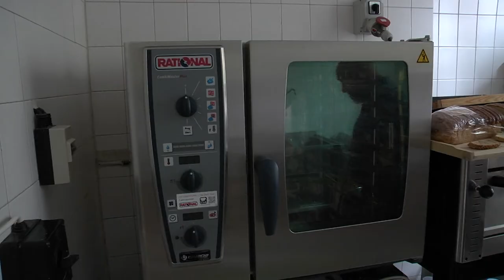Miasto likwiduje kuchnie w szkolnych internatach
Władze Nowego Sącza szukają oszczędności i planują likwidację kuchni działających przy internatach szkolnych. Ma je zastąpić catering. Zaniepokojenie powyższymi planami wyrazili rodzice uczniów. Petycja w tej sprawie została skierowana do Prezydenta Ludomira Handzla oraz przewodniczącej RM Nowego Sącza Iwony Mularczyk.